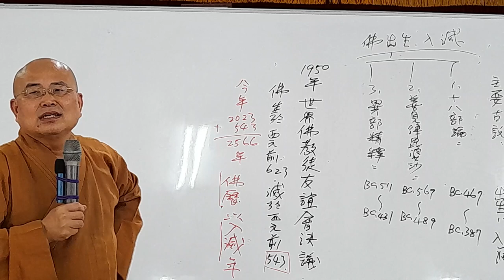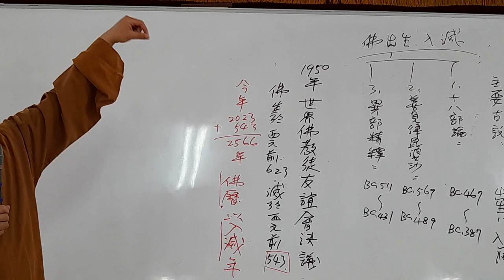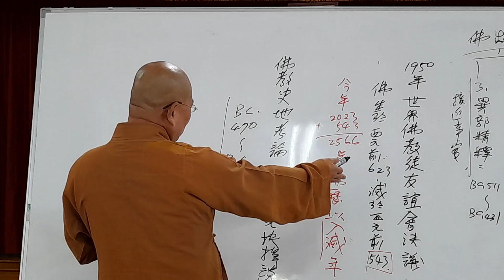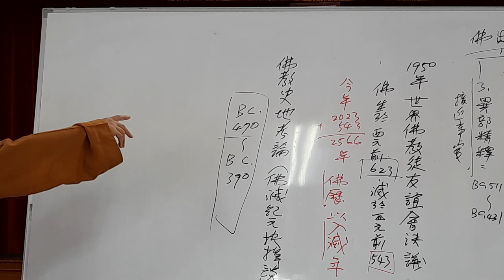印度佛教思想史第026講-2023.06.23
2022年6月始